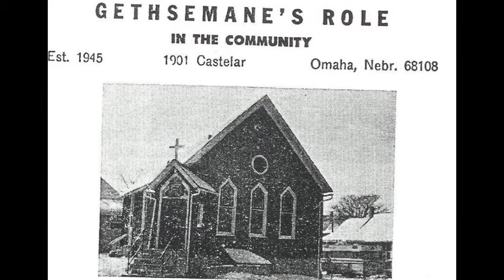Reverend Robert Navarro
2016 MIHV documentary on the Reverend Robert Navarro

Omaha Public Schools students and teachers created this documentary as part of the Omaha Public Schools Making Invisible Histories Visible initiative.